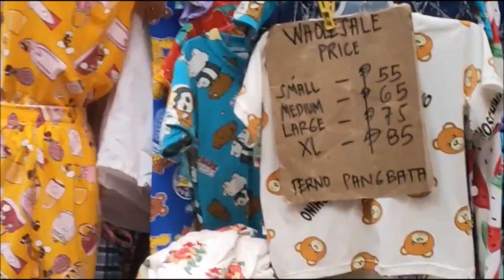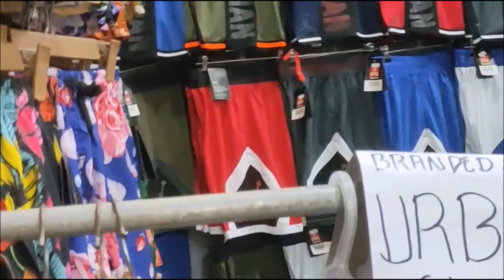TAYTAY MEGA TIANGGE MEGA DISCOUNT SUPER MURA AT SULIT ANG PRESYO